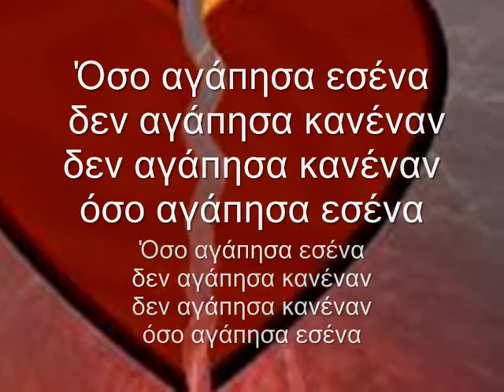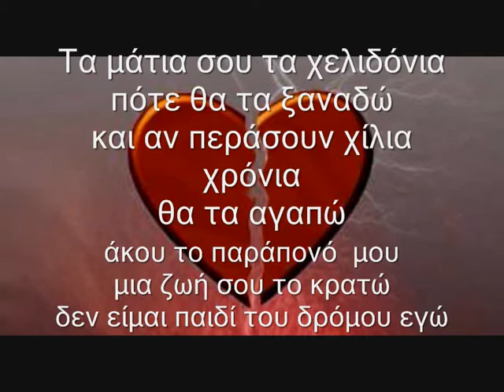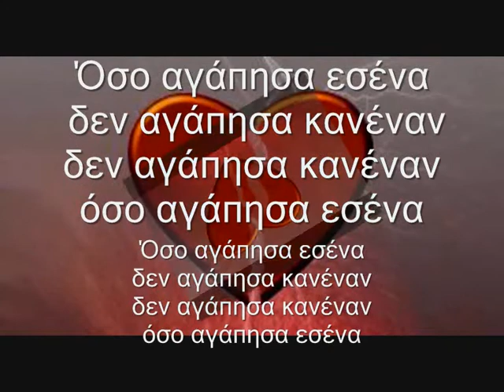oso agapisa esena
lyric translation in english:

As long as I loved
you loved no one
Friendship from your sweets lips
who can deny
who can appreciate
such kiss
you hear the complaint me
him I keep a life
me loved never your it
I loved no one you
I did not love no one
as long as I loved you
Your eyes the swallows
when i will see them again
and if they pass thousand years
I love him
you hear my complaint
a life to you him I keep
I am not child of street i